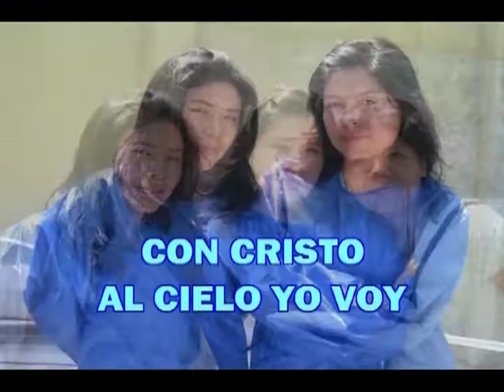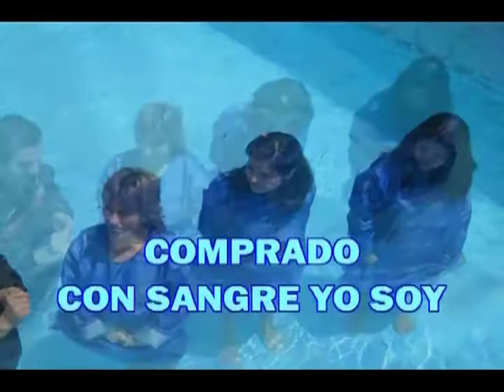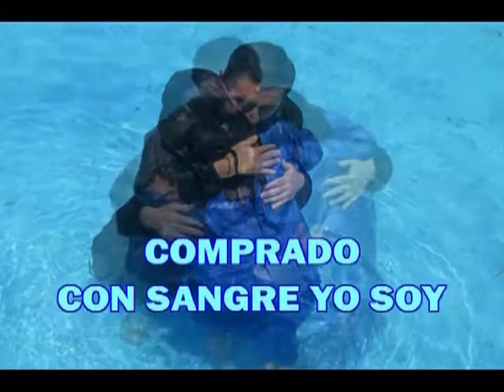Comprado con sangre por Cristo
IASD - Sear Jasub (10/15)